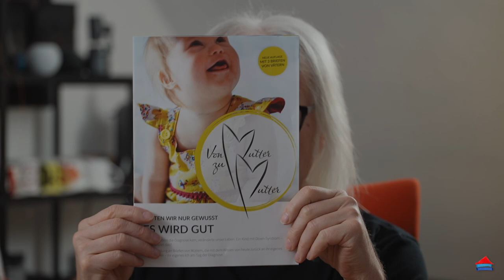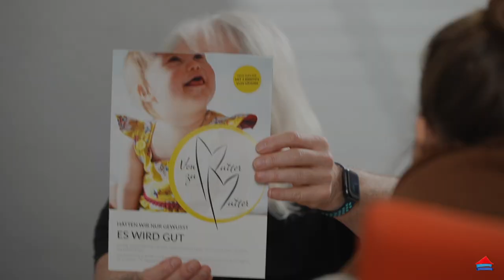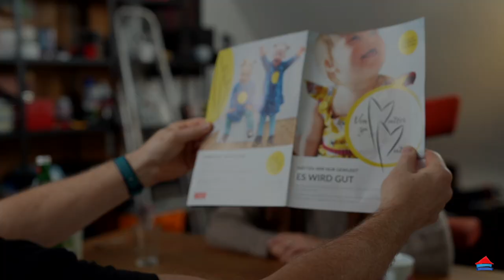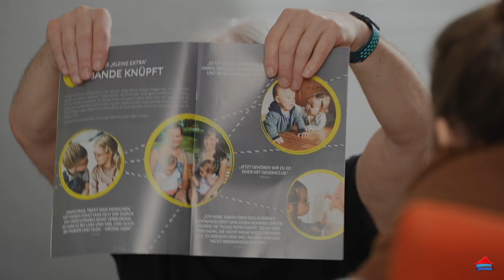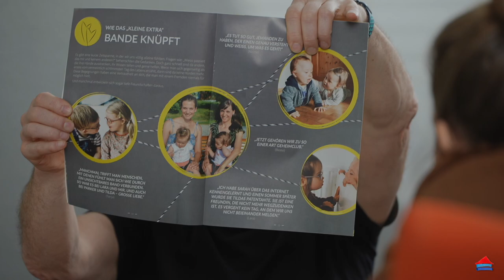Trisomie 21: Tilda hat unser Universum gedehnt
Tilda kommt mit Trisomie 21 zur Welt. Darauf einstellen konnten sich die Eltern nicht.
Ein fremder Mensch stand ihnen gegenüber und brachte ihre Welt ins Wanken. Es war der Tag der Diagnose: Trisomie 21. Das Down - Syndrom.

Das emotionale Chaos war weder aufzufangen noch gelang es ihnen, halbwegs Ordnung ins Chaos zu bringen.
Lea und ihr Mann haben diese ersten Tage nach der Geburt nicht vergessen. Ihr Wunsch war, dass Eltern mit Trisomie 21 - Kindern eine Hilfe im emotionalen Chaos bekommen. Sie riefen die Aktion "Von Mutter zu Mutter" ins Leben.

Ich habe sie gefragt, wie ihr die Nachricht überbracht wurde
Warum sie "Von Mutter zu Mutter" ins Leben riefen und was diese Arbeit bezweckt
Und ich wollte wissen, wie es Tilda heute geht